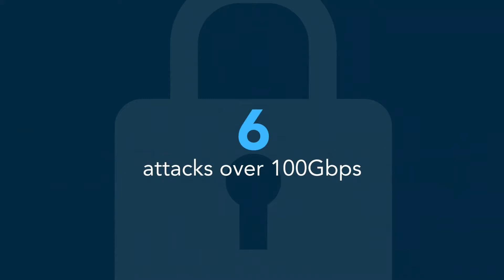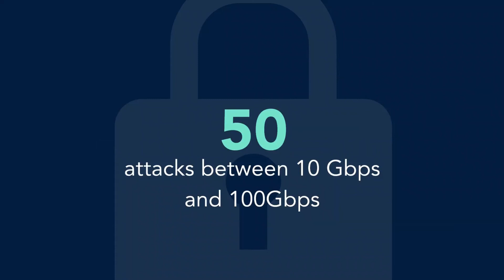"O avanço do Brasil permitirá que a Continent 8 se expanda e alcance novas empresas regionais"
Em nova edição do GMB One-On-One, Gildo Mazza conversa com Jorge Morales, Gerente de Vendas LATAM e Caribe da Continent 8. A empresa, especializada em soluções de hosting administrado, serviços de nuvem híbrida, conectividade e cibersegurança, tem ocupado cada vez mais espaço no mercado mundial de jogos e agora está focando sua atuação na América Latina, com especial atenção ao Brasil e Argentina. Sobre o país, o executivo se coloca à disposição dos entes reguladores e afirma que a segurança garante credibilidade e permite o crescimento da atividade de jogos.